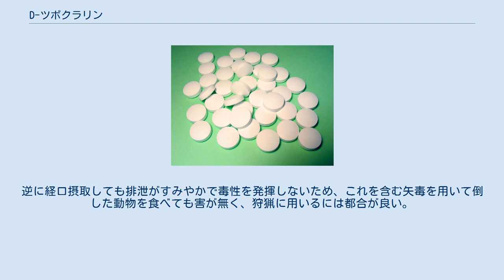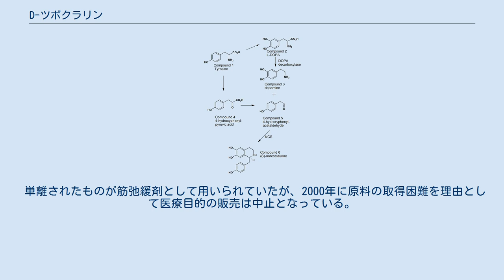D-ツボクラリン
d-ツボクラリン(tubocurarine)はアルカロイド系の物質。
南米の先住民が古くから狩猟などに用いてきたクラーレ(curare)と呼ばれる矢毒のうち、ツヅラフジ科コンドデンドロン属の植物Chondodendron tomentosumが材料のツボクラーレ（壷ではなくチューブTubeの意味）と呼ばれるものから1935年にハロルド・キングにより単離された。
 ツボクラリンは少量でも傷口から体内に入ると末梢神経と筋の接続部のニコチン受容体においてアセチルコリンと拮抗、興奮伝達を阻害して目・耳・足指（短筋）→四肢の筋→頚筋→呼吸筋の順に骨格筋を麻痺させることにより、呼吸困難を起させて窒息死させる。
逆に経口摂取しても排泄がすみやかで毒性を発揮しないため、これを含む矢毒を用いて倒した動物を食べても害が無く、狩猟に用いるには都合が良い。
 単離されたものが筋弛緩剤として用いられていたが、2000年に原料の取得困難を理由として医療目的の販売は中止となっている。
しかし、薬理学の実験には欠くことができないものである。
 ツボクラリンの生合成は、2つの鏡像異性体テトラヒドロベンジルイソキノリン、特にN-メチル-コクラウリンのラジカルカップリングを含んでいる。
N-メチル-コクラウリンのR体およびS体は、ノルコクラウリン合成酵素(NCS)によるドーパミンと4-ヒドロキシフェニルアセトアルデヒドのマンニッヒ様反応によって生成する。
ドーパミンと4-ヒドロキシフェニルアセトアルデヒドは共にL-チロシン由来である。
アミノ基およびヒドロキシル基のメチル化はS-アデノシルメチオニン(SAM)を用いて行われる。